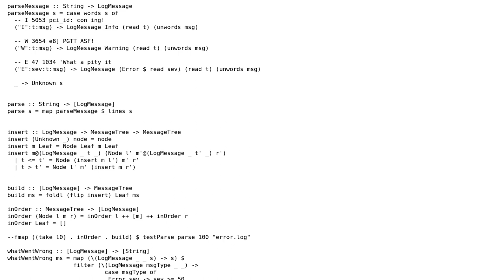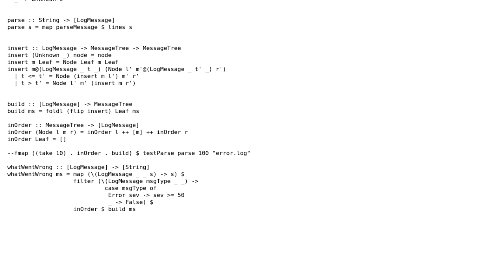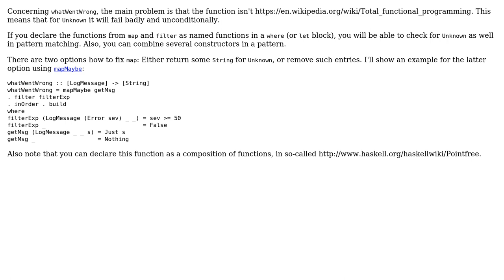Code Review: Parsing log files in Haskell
With thanks & praise to God, and with thanks to the many people who have made this project possible! | Content (except music & images) licensed under CC BY-SA | Music | Images & others | With thanks to user Petr user Jamal user Dustin Getz and the Stack Exchange Network Trademarks are property of their respective owners. You are responsible for your own actions.